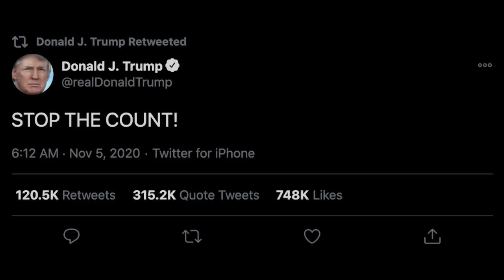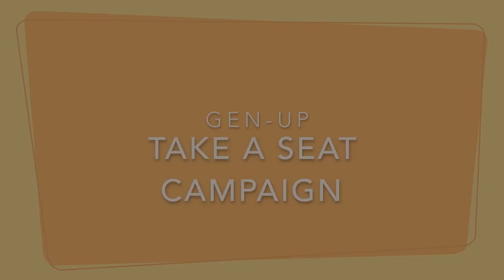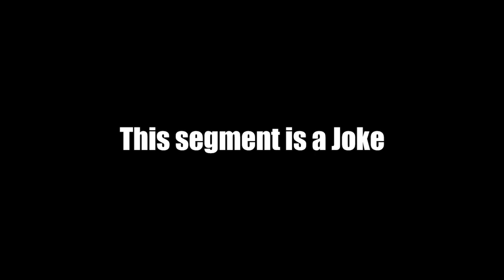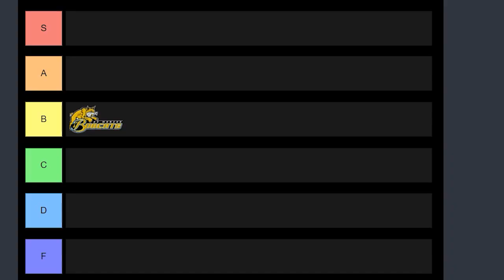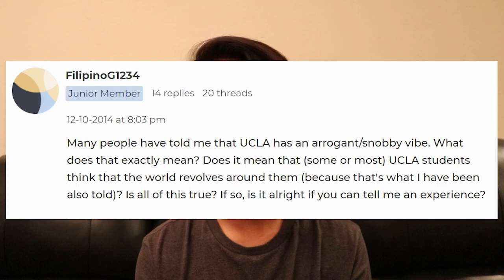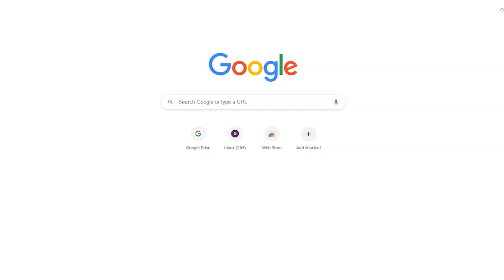Whitney High School Live - At Home Edition (Nov. 13, 2020)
CLUBS, FACULTY, AND SPORTS! Please read this (make sure you're on your school account)

Happy Friday the 13th! This week on Live, Kokoro Kara talks about Culture Day, Shanti shares us more about Diwali, Harry shares his UC Tier list, and more!

(0:00) Intro
(0:46) Election Recap
(4:51) Kokoro Kara Culture Day
(6:28) Shanti Club Diwali Introduction
(10:25) Gen-Up Take a Seat Campaign
(11:38) Harry's UC Tier
(15:10) Outro